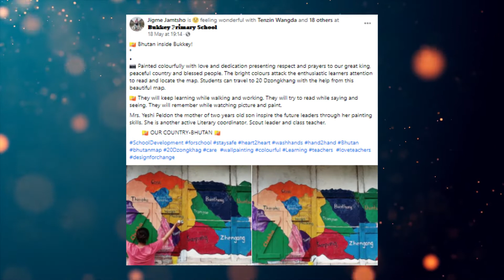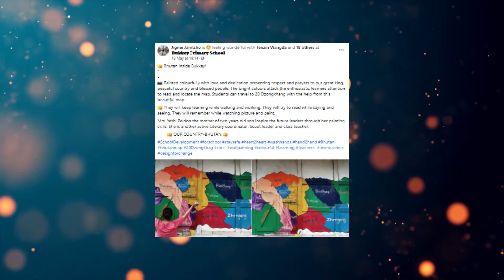Bukkey Pramiry School in Samtse got unique creativity for visual learning | School of Creativity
Bhutan inside Bukkey!
📷 Painted colourfully with love and dedication presenting respect and prayers to our great king, peaceful country and blessed people. The bright colours attack the enthusiastic learners attention to read and locate the map. Students can travel to 20 Dzongkhang with the help from this beautiful map.

🇧🇹 They will keep learning while walking and working. They will try to read while saying and seeing. They will remember while watching picture and paint.

Mrs. Yeshi Peldon the mother of two years old son inspire the future leaders through her painting skills. She is another active Literary coordinator, Scout leader and class teacher.
        🇧🇹 OUR COUNTRY-BHUTAN 🇧🇹